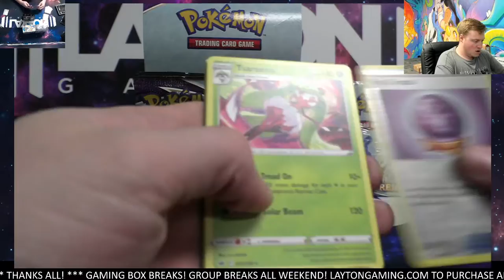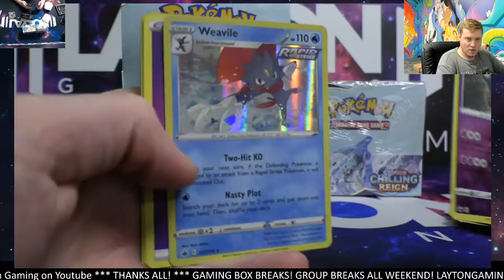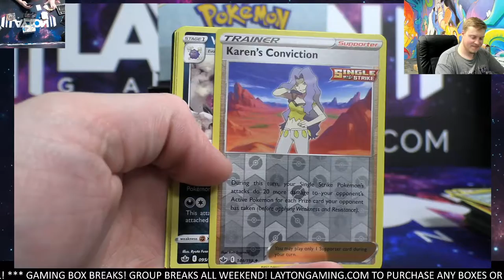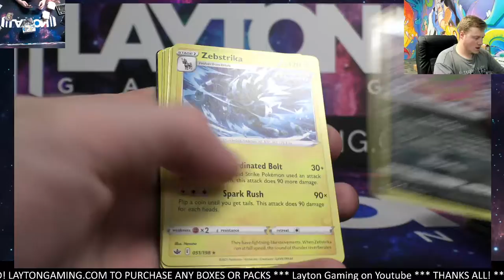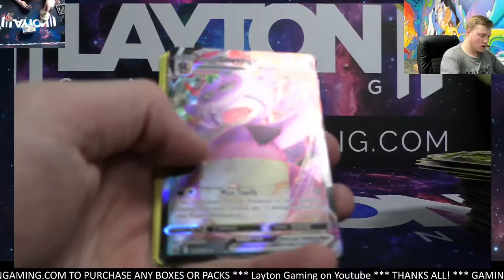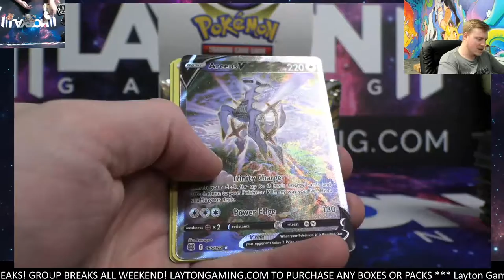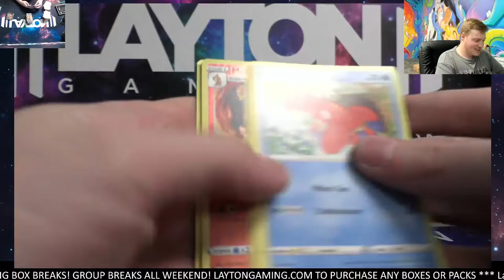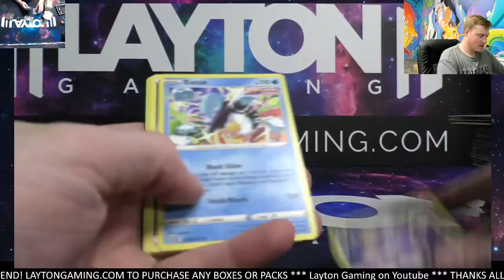BOOM! Ripping a Couple Chilling Boosters and a Brilliant Booster for Jeff S